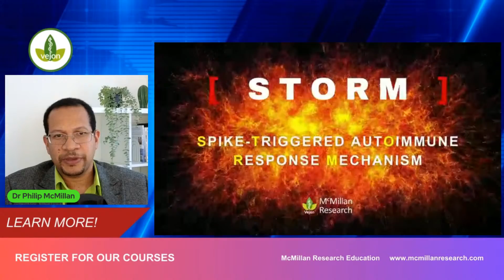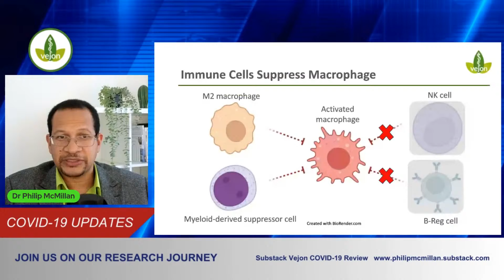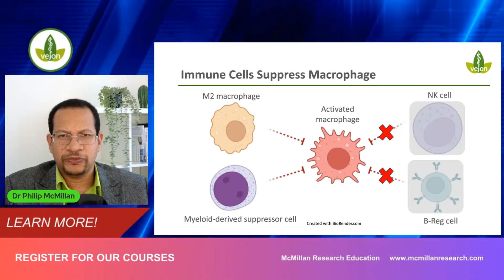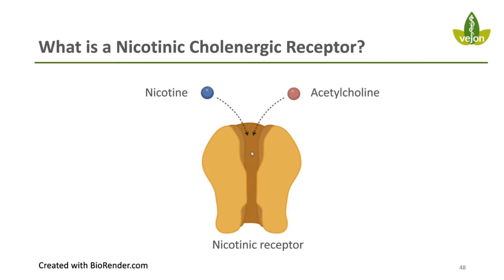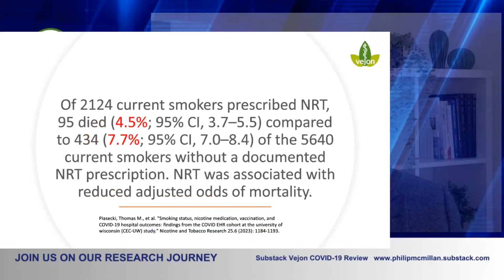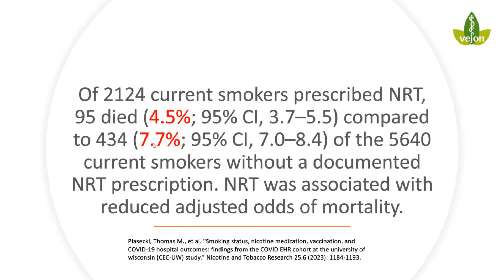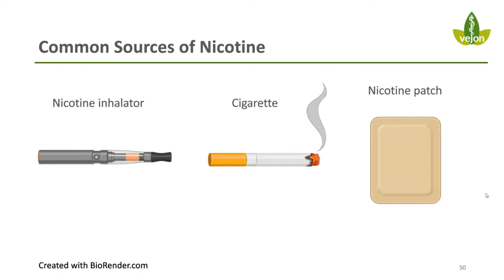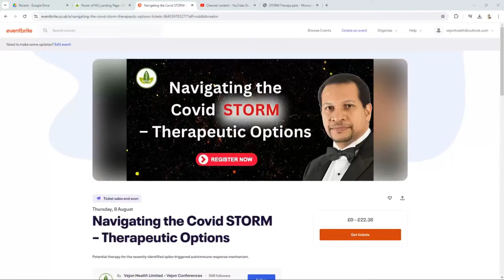Could Nicotine Protect Against the COVID STORM?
In this groundbreaking video, we dive into the latest research analysis, suggesting that nicotine could potentially play a role in combating COVID STORM (Spike-Triggered Autoimmune Response Mechanism). As scientists explore this unexpected connection, we examine the remarkable findings that have emerged.

Could nicotine offer a protective effect against the viral triggered immune responses? Join us as we uncover the evidence, discuss the implications, and analyze what this could mean for public health.

We’ll also explore the controversies surrounding nicotine use, the mechanisms behind its potential effects on the immune system, and what this means for future COVID STORM treatments. Don’t miss out on this eye-opening discussion that challenges conventional thinking about nicotine and its role in the fight against COVID-19.

Navigating the Covid STORM – Therapeutic Options
Webinar - Thursday 8th August, 2024 at 7PM UK time

Explaining the science around humming, nitric oxide and the sinuses.

A New Covid  STORM –  Recognize It or Risk the Consequences